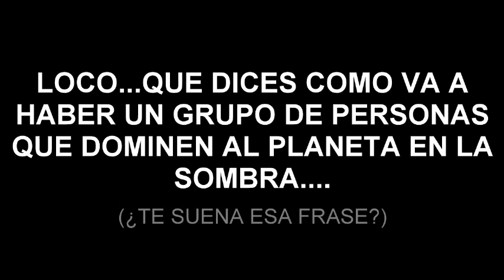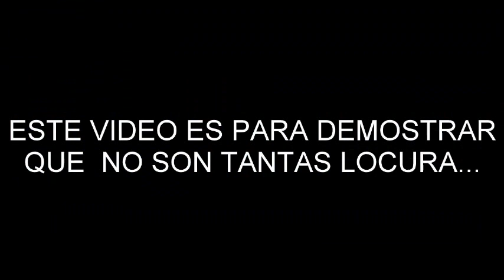SOMOS SUBDITOS DE LOS BILDERBERGS (MAS CLARO IMPOSIBLE....)